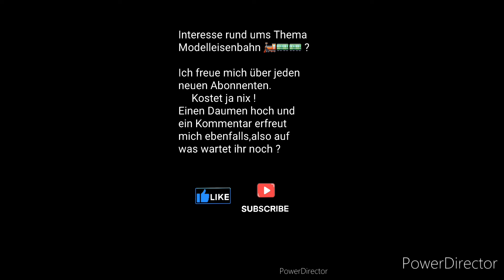E 10.12 ( Baureihe 112) die einzig "wahre" Rheingold Zuglok ?.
Ich hatte heute nichts besseres zu tun als ein neues Video aufzunehmen.